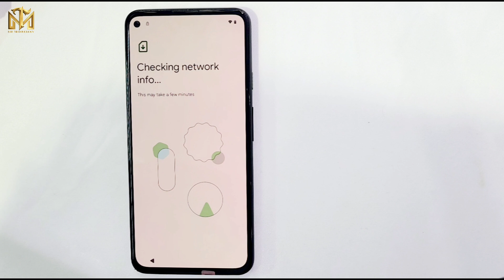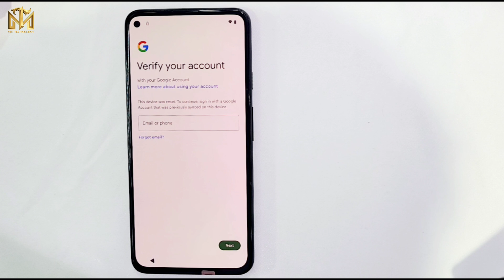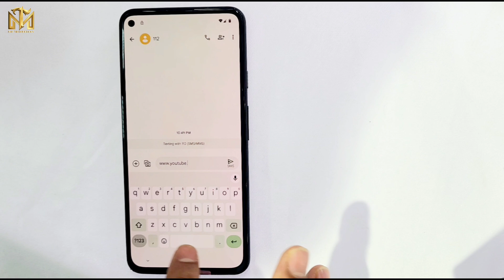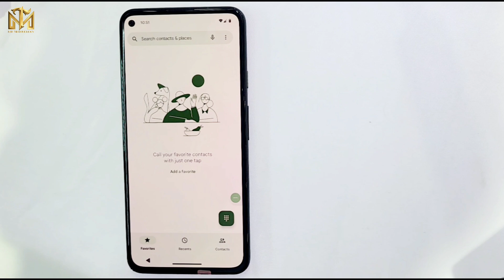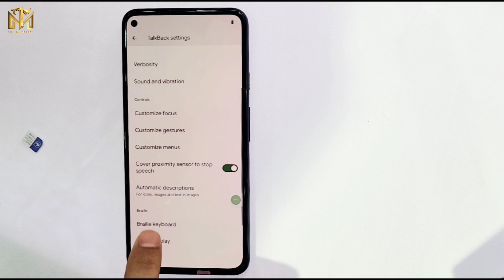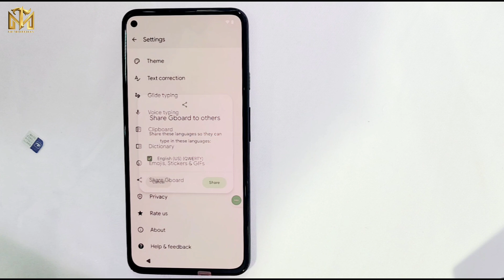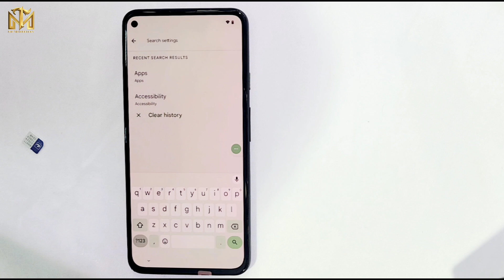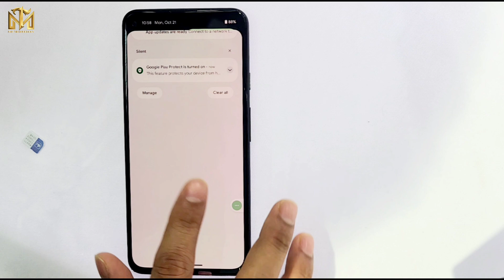🔥 All Google Pixel Android 14 Frp Bypass | Settings Not Open | Last Update Without Pc - 2024✅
This is my new video All 🔥 All Google Pixel Android 14 Frp Bypass | Settings Not Open | Last Update Without Pc - 2024✅